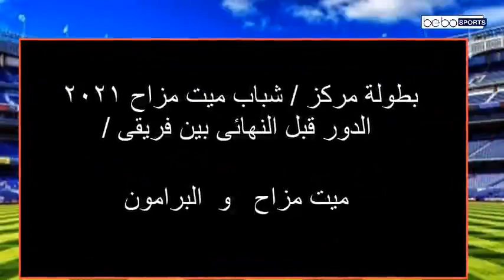المنصورة _ المجد فى الدورى الممتاز (ب)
فيديو اليوم عن (المنصورة _ المجد فى الدورى الممتاز (ب)  )